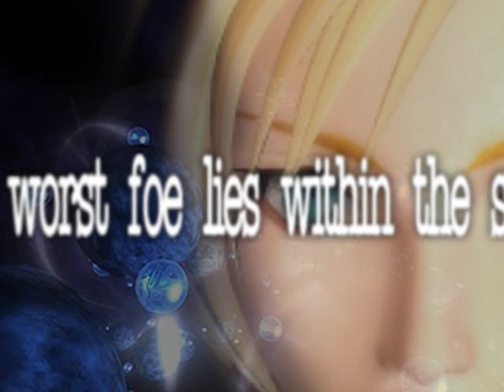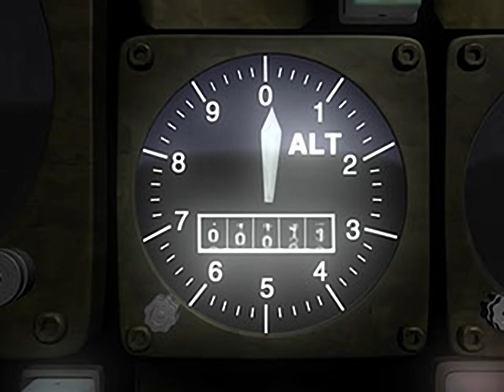Parasite Eve - all videos for the Playstation 1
00:00 -  FMV001.STR
02:18 -  FMV002.STR
03:26 -  FMV003.STR
04:45 -  FMV004.STR
05:24 -  FMV005.STR
05:41 -  FMV006.STR
06:33 -  FMV006C.STR
06:47 -  FMV007.STR
07:19 -  FMV008.STR
07:34 -  FMV009.STR
07:53 -  FMV010.STR
08:27 -  FMV011.STR
09:05 -  FMV012.STR
09:31 -  FMV013.STR
09:58 -  FMV014.STR
10:28 -  FMV015.STR
10:52 -  FMV016A.STR
11:01 -  FMV016B.STR
11:09 -  FMV017A.STR
11:41 -  FMV017B.STR
11:55 -  FMV018.STR
12:47 -  FMV019.STR
13:11 -  FMV020A.STR
13:49 -  FMV020B.STR
15:04 -  FMV021.STR
15:18 -  FMV023A.STR
15:45 -  FMV023B.STR
16:22 -  FMV024A.STR
16:27 -  FMV024B1.STR
17:07 -  FMV024B3.STR
17:10 -  FMV024C.STR
17:19 -  FMV024C2.STR
17:24 -  FMV024E.STR
17:36 -  FMV024F.STR
18:21 -  FMV025.STR
18:46 -  FMV026.STR
19:07 -  FMV027.STR
19:42 -  FMV028.STR
19:50 -  FMV029.STR
20:20 -  FMV030.STR
20:40 -  FMV031.STR
21:12 -  FMV032.STR
21:27 -  FMV033A.STR
21:45 -  FMV033B.STR
22:18 -  FMV034.STR
22:33 -  FMV035.STR